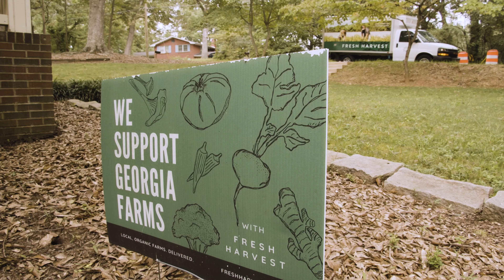Who is Fresh Harvest?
Fresh Harvest is Metro Atlanta's online farmers market, delivered to your doorstep. Choose your weekly produce basket, customize the contents, and add on baked goods, ready-to-eat meals, meat, milk, vegetarian proteins, and eggs. Together, we're creating a local food system that supports organic farms and reduces food and packaging waste.

⚡️ Fresh Harvest brings Georgia’s farmers markets directly to your door with their home delivery of local, organic produce and groceries!

❌ No commitment - skip or cancel anytime
🛒  Order from 20+ Georgia farms and over 100 Georgia producers
🧺  Customize your basket to fit your preferences each week
🌱  Reduce your footprint with reusable/compostable packaging
🌍 Offering fruit, veggies, flowers, and grocery staples

Fresh Harvest
735 Park N Blvd Suite 116
Clarkston, GA 30021